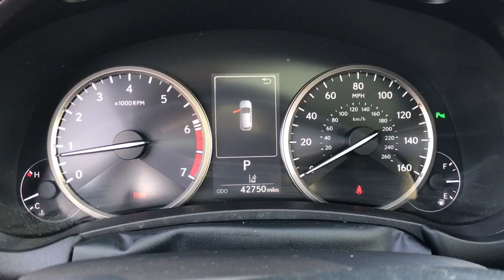2021 Lexus NX NX 300 Langhorne, Bensalem, Philadelphia, Southampton, Huntingdon Valley PA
Pre-Owned 2021 Lexus NX NX 300 available at Colonial Nissan located in 117 Bustleton Pike, Feasterville, PA, 19053. Servicing the Langhorne, Bensalem, Philadelphia, Southampton, Huntingdon Valley area.

Can you see yourself in the 2021 Lexus NX.break time="500ms"/ This stylish NX delivers premium comfort and convenient versatility. Whether you're captivated by its upscale interior, effortless performance, suite of  advanced safety tech, or all of the above, this sporty SUV will make your heart sing.  Lane Departure Warning,break time="500ms"/ Lane Departure Warning,break time="500ms"/ Keyless Entry,break time="500ms"/ Keyless Entry,break time="500ms"/ Keyless Entry,break time="500ms"/ All Wheel Drive,break time="500ms"/ Fog Lamps,break time="500ms"/ Lane Keeping Assist,break time="500ms"/ Remote Engine Start,break time="500ms"/ Adaptive Cruise Control Seize the opportunity to travel in modern style in this razor-sharp NX. Our team will give you an outstanding test drive experience. Stop in today!